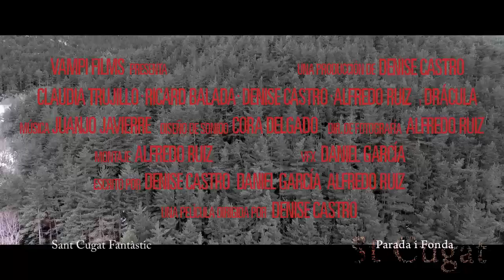Sant Cugat Parada i fonda #72 “Sant Cugat Fantàsic” (6 juny 2018) v1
Programa 72 “Sant Cugat Fantàsic” (6 juny 2018)
Lídia Casanova, Actriu
Joan Ramon Armadàs, Co-director Sant Cugat Fantàstic